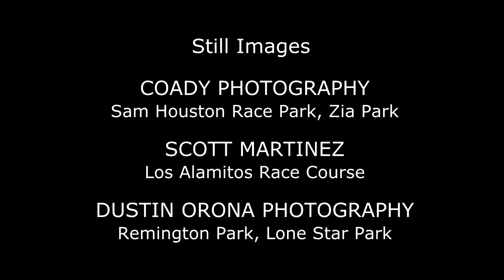Inside the Remington Park Championship G1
2016 World Champion Jessies First Down, AJs High and Big Lew are among the invitees to the $250K Remington Championship - View RVN's new "Inside" for more!